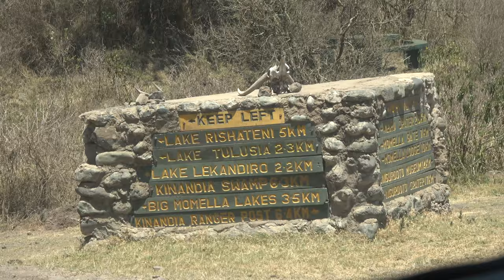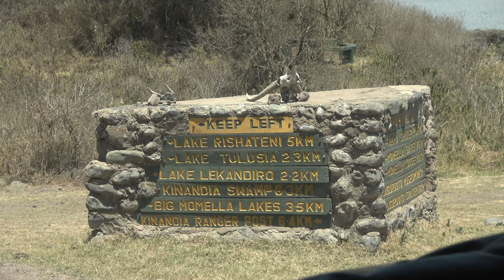Animals out in Nature at Arusha National Park - Tanzania Nov 2021 Journey of a Lifetime Tour